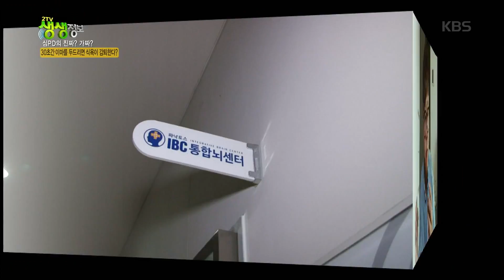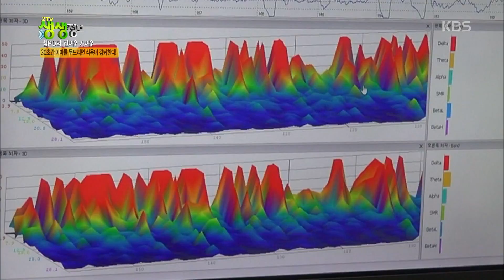2tv 저녁 생생정보 - 30초간 이마를 두드리면 식욕이 감퇴한다!.20171011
30초간 이마를 두드리면 식욕이 감퇴한다!